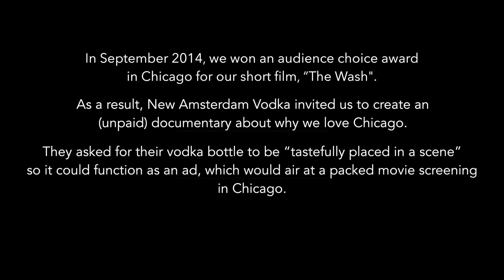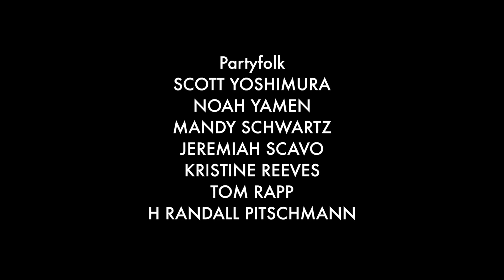Amsterdamn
New Amsterdam vodka asked us to make a spec ad for them about how much we like Chicago. Here’s how that went. (Evil Grin Gift Box - Season 2, Film 9)